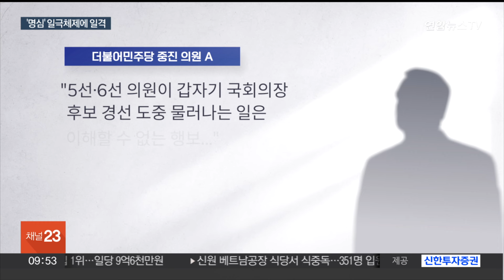'명심 교통정리' 역풍 불었나…흐트러진 일극체제 / 연합뉴스TV (YonhapnewsTV)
'명심 교통정리' 역풍 불었나…흐트러진 일극체제

[앵커]

제22대 국회의장 선출을 위한 경선에서 5선 고지에 오른 우원식 의원이 깜짝 승리한 가운데, 민주당 안팎에서는 이재명 대표 1급 체제에 대한 우려가 우 의원에 대한 승리로 이어졌다는 평가가 나오고 있습니다.

친명 주도 일색의 당내 역학 관계에 견제 심리도 작동했다는 분석입니다.

경선 결과 분석과 당내 분위기, 장윤희 기자가 전합니다.

[기자

먼저 당 지도부가 경선에 출마한 조정식·정성호 의원을 중도 사퇴시키는 '물밑 교통정리' 과정이 거칠었다는 반응이 나옵니다.

한 중진 의원은 "5선, 6선 의원이 갑자기 국회의장 후보 경선 도중에 물러나는 일은 이해할 수 없는 행보"라며, "친명계 원내대표를 추대로 뽑는 등 전반적인 당 상황에 문제의식이 있다는 점이 국회의장 경선 결과에 드러났다고 본다"고 평했습니다.

친명계의 대거 원내 입성으로 '이재명 일극체제'가 강화된 상황에서 입법부 수장마저 이른바 '명심'에 좌지우지되면 안 된다는 문제의식이 분출됐다는 겁니다.

다만 우 의원과 추 당선인 개인의 정치 스타일과 성향에 대한 호불호가 경선 결과에 더 크게 영향을 끼쳤단 분석도 있습니다.

수도권의 한 중진 의원은 "우 의원과 추 당선인 간 표 차이가 작고, 모두 이 대표와 가깝다"며 "현 상황은 당이 건강하다는 모습이지 이 대표 리더십 문제로 확대해석하긴 어렵다"고 말했습니다.

이 대표는 '교통정리설'에는 자신도 '한 표'라 답하며, 경선 결과는 '당심'이라고 잘라 말했습니다.

[이재명 / 더불어민주당 대표] "당선자들의 판단이기 때문에 그게 당심이라고 봐야 되지 않겠습니까. (연임론) 아직 임기가 약 넉 달 가까이 남았기 때문에 아직은 그것을 깊이 생각할 단계는 아닌 것 같습니다."

친명계 정청래 의원은 "당원이 주인인 정당이 되기 위해 아직도 갈 길이 멀다"며 경선 결과에 날을 세우면서도 "이 대표를 중심으로 똘똘 뭉치자"며 반발하는 강성 당원 '다잡기'에 나섰습니다.

우 의원도 이러한 분위기를 의식한 듯 이 대표를 예방한 자리에서 "명심과 당심은 민심과 연결돼 있다"고 말했고, 이 대표는 "기계적 중립이 아닌 민심에 따라 국회를 운영해줄 것으로 믿는다"고 당부했습니다.

[영상취재기자 김성수·최성민]